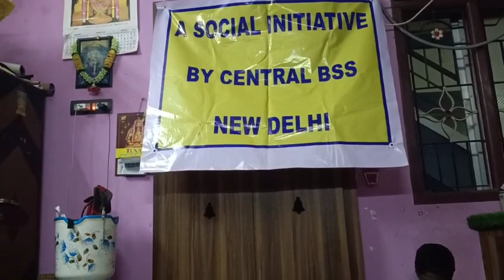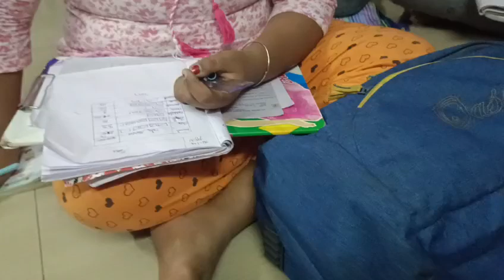BHARAT SEVAK SAMAJ - CENTRAL BSS SERVICES - FREE TUTION PROGRAMME